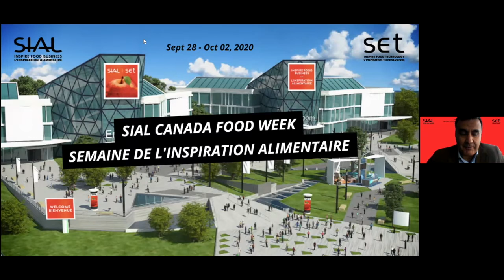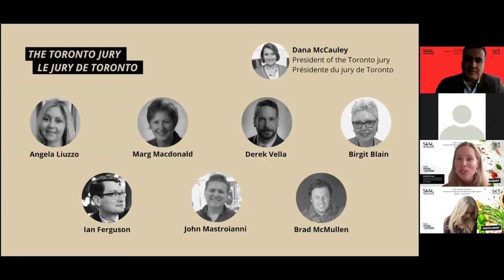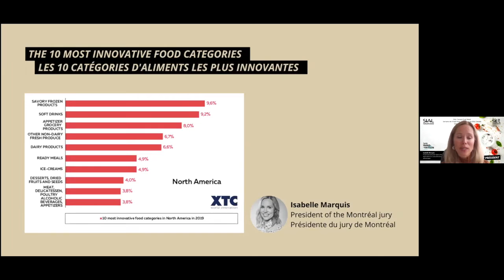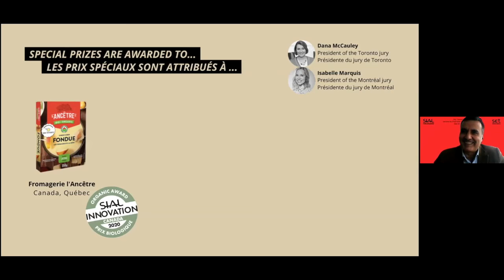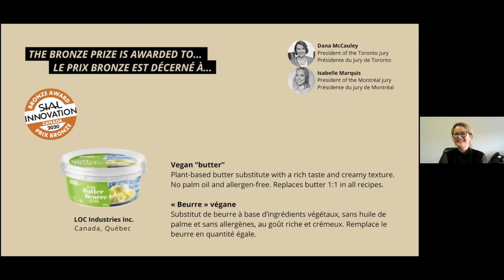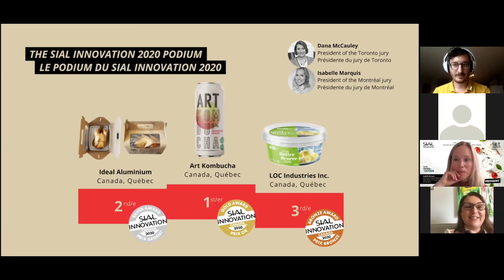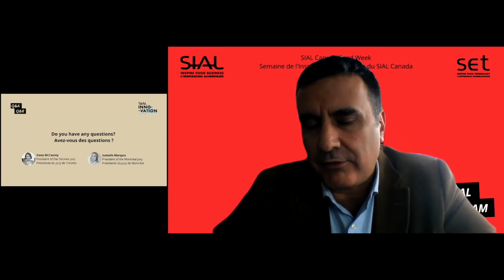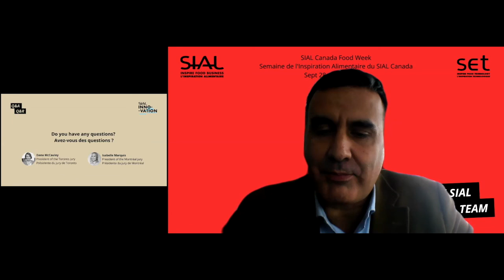SIAL Innovation awards ceremony / Cérémonie des lauréats SIAL Innovation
Attend the awards ceremony of the 13th edition of SIAL Innovation. This international competition rewards the best food and non-food innovations such as food packaging and containers.
The competition is open to all exhibitors and select winners based on the following 4 criteria: recipe, manufacturing process, packaging and merchandising.
👉 Chaired by Dana McCauley and Isabelle Marquis, the jury of 17 industry experts awarded the prizes to the following companies:
Gold Award: Art Kombucha
Silver Award: Idéal Aluminium
Bronze Award: LOC Industries Inc.
Packaging Award: Top Glaciers Inc.
Organic Award: Fromagerie l'Ancetre
Congratulations to the winners for their sense of innovation and creativity!
The SIAL Innovation jury and the entire SIAL Canada team would like to thank the 37 candidates for their participation and involvement.

Assistez à la cérémonie des lauréats de la 13e édition du SIAL Innovation. Ce concours international prime les plus belles innovations alimentaires et non-alimentaires comme les emballages et les contenants alimentaires.
Ouvert à tous nos exposants, SIAL Innovation récompense les gagnants selon quatre critères : la recette, le procédé de fabrication, l'emballage et le merchandisage.
👉 Présidé par Dana McCauley et Isabelle Marquis, le jury de 17 experts de l'industrie ont attribué les prix aux entreprises suivantes :
Prix Or : Art Kombucha
Prix Argent : Idéal Aluminium
Prix Bronze : LOC Industries Inc.
Prix Emballage : Top Glaciers Inc.
Prix Biologique : Fromagerie l'Ancetre
Un grand bravo aux lauréats pour leur sens de l'innovation et leur créativité !
Le jury du SIAL Innovation et toute l'équipe du SIAL Canada adressent leurs remerciements aux 37 candidats pour leur participation et implication.